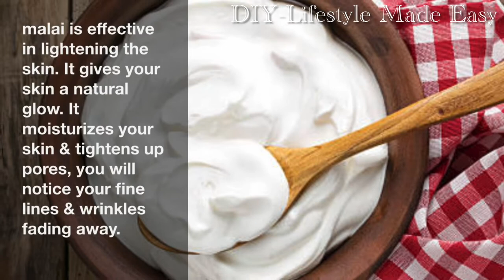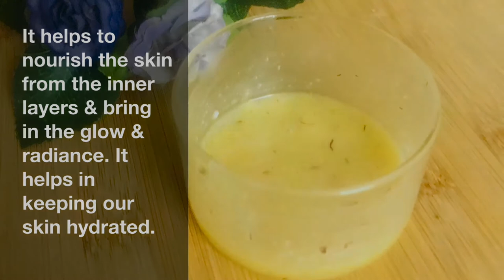Hydrating Serum For Winter | Night Serum